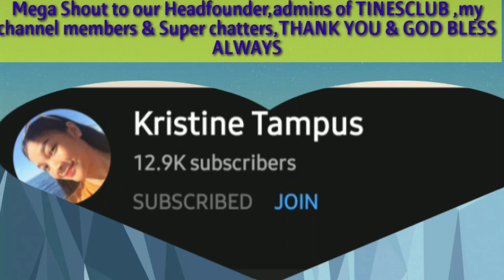Beautiful sunset||floating cottage @San Roque, Macrohon, Southern Leyte